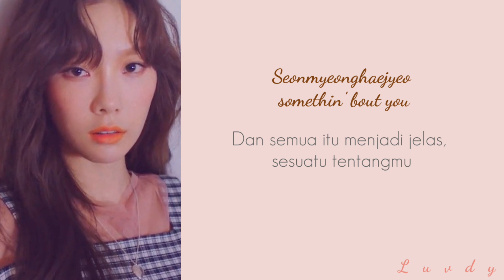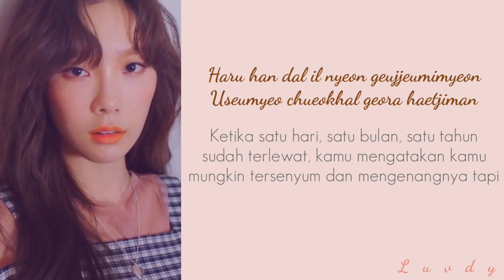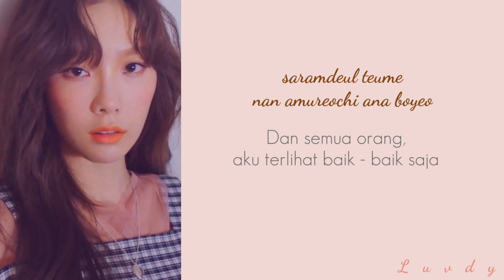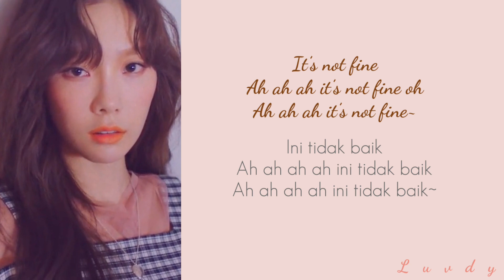TAEYEON (SNSD) Fine | Lirik Terjemahan Indonesia